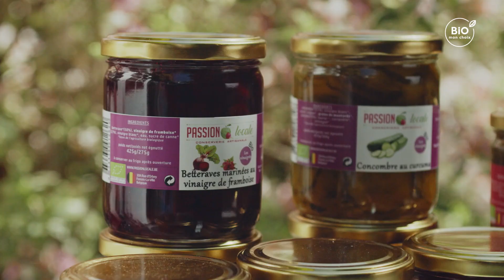2020_Ambassadeurs_Transformation_Passion Locale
Passion locale, c’est une conserverie artisanale bio et locale située à Fosses-la-ville. Elle a été créée par Caroline grâce au savoir-faire transmis par sa grand-mère Andrée qui contribue encore à l’amélioration des produits. Aidée par Valérie et Aurélien, elle propose une gamme de conserves et confitures artisanales dont les matières premières sont d’origine locale. Entre le bouillon de légumes crus qui est un savant mélange entre quatre légumes finement hachés et conservés dans du sel gris de Guérande, les vinaigrés tels que Piccalilli et concombre aigre-doux ou encore les citrons confits et confitures de fruits, Passion Locale propose une large gamme de produits pour le plus grand plaisir de tous !

Pourquoi ont-ils choisi le bio ? La certification au bio s’inscrit dans la logique de cette conserverie familiale pour qui le bio, couplé à l’agriculture locale, est gage de qualité et d’alimentation saine pour le consommateur.